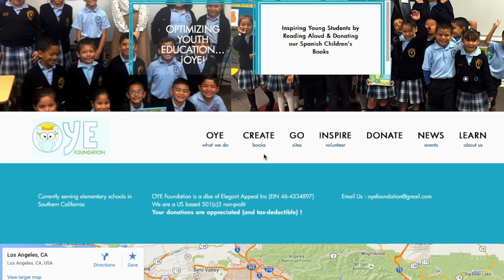About- Get Visible Web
Getvisibleweb did an amazing job by creating an eye catchy and attractive website for my company. They are efficient and reliable for designing unique and extraordinary website.